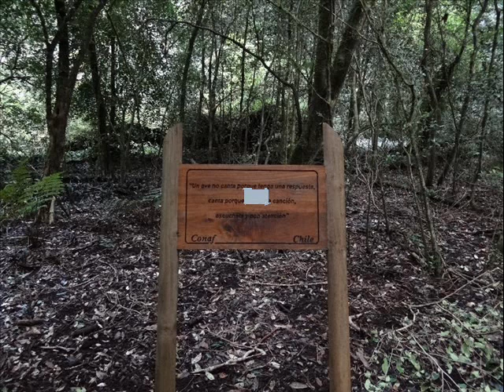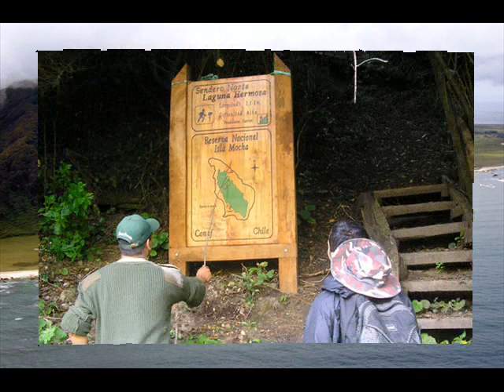ISLA MOCHA..................CHILE..wmv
La Isla Mocha está ubicada en la costa de Chile, frente al límite de la Región del Bío Bío y la Región de la Araucanía..
  Isla Mocha es un paraiso de ensueño que posee una abundante vegetacion nativa ,. En esta bella isla se puede apreciar las bellezas desconocidas para la generalidad de los habitantes de Chile continental, la vegetación que adorna la parte alta de la isla, las extensas praderas de pastoreo de ganado en las partes bajas. Realmente un paraíso desconocido a muy poca distancia del continente.La isla es parte de la Reserva Nacional Isla Mocha.